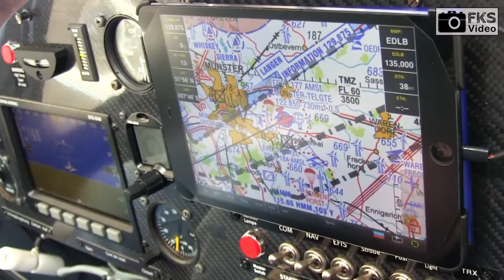AusFLUG nach Dinslaken - Mit dem Ultraleichtflugzeug zum Niederrhein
Überlandflug mit einem Ultraleichtflugzeug vom Typ Comco Ikarus C42-C von Münster-Telgte (EDLT) nach Dinslaken Schwarze Heide (EDLD). Zwischenstopp in Borkenberge (EDLB).

Film unbedingt in HD anschauen!!!

Benutzte Technik:
Ultraleichtflugzeug Comco Ikarus C42-C
GoPro Hero 4 Silver Edition am Seitenleitwerk
Canon Legria HF M506 Handkamera
Magix Video deluxe Plus 2017
Auna USB-Mikrofon

Dank an die Flugschule FunFlight für die Vercharterung!